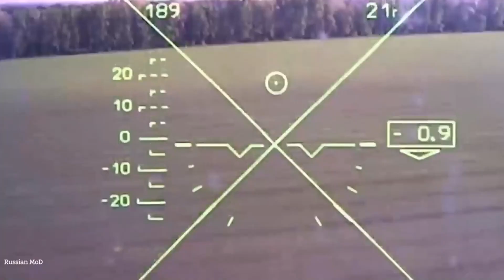Russian Ka-52 Killer helicopters carry out combat ops on Ukrainian targets.